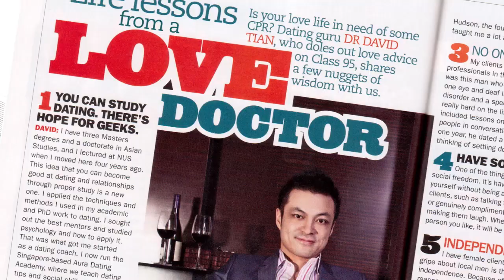What Does A Mature Relationship Look Like? - The Man Up Show, Ep. 224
Ask your private questions and get access to exclusive bonuses and coaching through our private Facebook Group.

For over a decade, David Tian, Ph.D. -- a uniquely qualified therapist, life coach, and former university professor -- has coached tens of thousands of people from over 87 countries to achieve happiness and success in their relationships, dating, psychology, and lifestyle. Dr. Tian has been featured in international media, as well as co-hosting a radio show on national radio and a weekly dating advice column in a national newspaper in Singapore.

The show, “Man Up: Masculinity for the Intelligent Man,” is David’s way of helping as many people as possible enjoy empowering and fulfilling lives, while contributing to the global understanding of masculinity in modern times. In the show, he takes your questions posed in the Man Up private Facebook group and answers based on his experience coaching tens of thousands of students around the world for over a decade."

David’s also prepared 5+ hours of free video courses that reveal how to make your relationship passionate, how to make friends anywhere, how to talk to anyone, and a lot more.

Boom! Stop. I’m David Tian, PhD. And in this video, I answer the question: What does a mature relationship look like? Welcome to Man Up Episode – I can’t remember, but you’ll see it.

Masculinity for the Intelligent Man. I’m David Tian, PhD and this is Man Up!

Welcome to the DTPHD podcast. This is Episode – it should be around Episode 6. I’m not sure. I’m doing something for the first time. I’ve never even attempted this before, and we are simultaneously on a podcast, on a Man Up episode, and filming a vlog. So if the guys are watching me on the video, I’ve got Airpods on as there are little Bluetooth microphones here. I also have a lapel mic for the video. Hello on YouTube. Hello on iTunes. Hello, wherever we’re hosting this, and let’s get into it.

There’s a question here – actually, this is a Man Up episode first because we’re going to release this on Man Up first, and then it will come out as a podcast later. I’m getting distracted by looking at the sound waves there. This is a post that I made that was originally on Harry Connick Jr.’s show. It was Kristen Bell’s relating about her husband Dax Shepard’s rules for arguments. I thought it was a really nice thing to see. It’s a very short clip of two minutes. You can see it in the Man Up Facebook group where I posted it. I’ll also post it in the DTPHD podcast group, so you can refer to it. I posted it as a great, short example of what it’s like to be a mature masculine man in a relationship from her perspective.